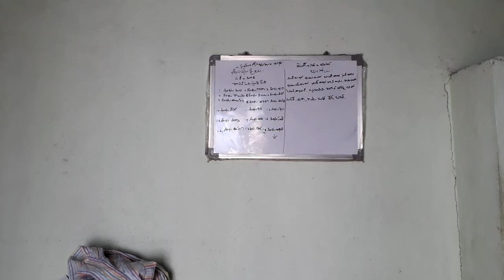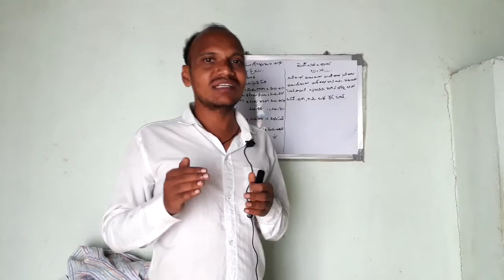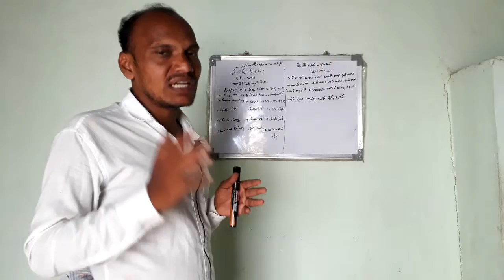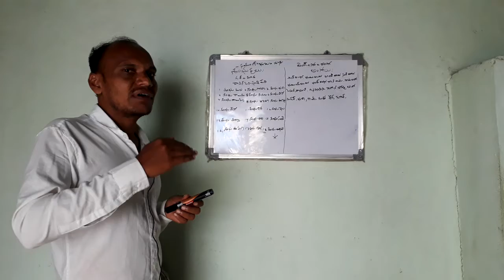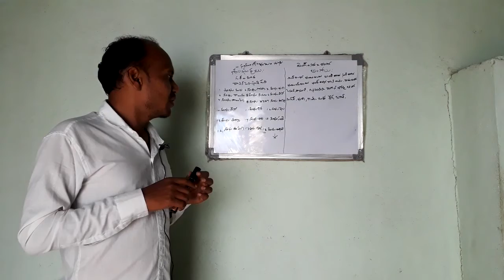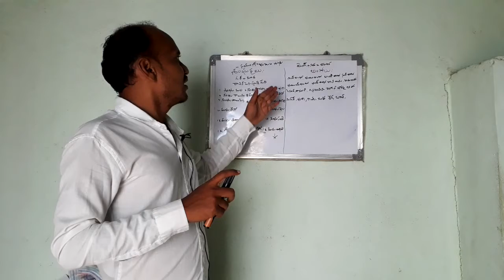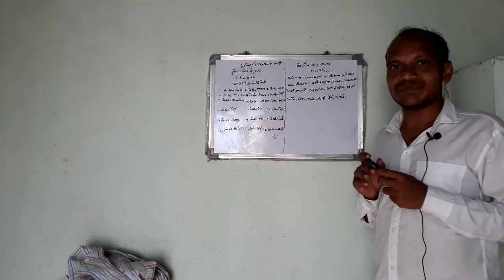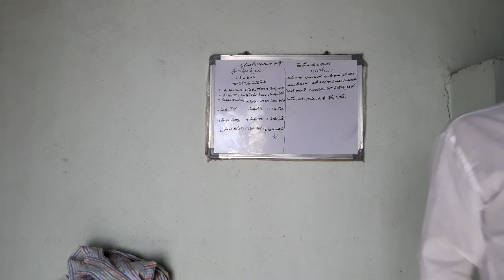Gondwanaland land history ep 9 telugu శంభువులు లింగోవులు పేర్లు